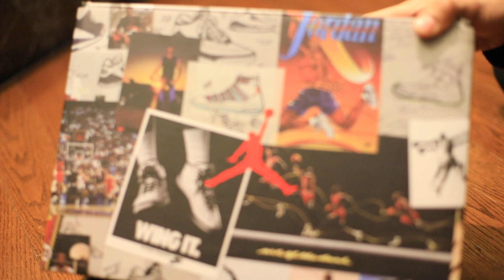Nike AIR JORDAN 8 VDAY VALENTINES DAY Jordans Sneaker Unboxing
What do you think of these relatively limited Jordan 8's?